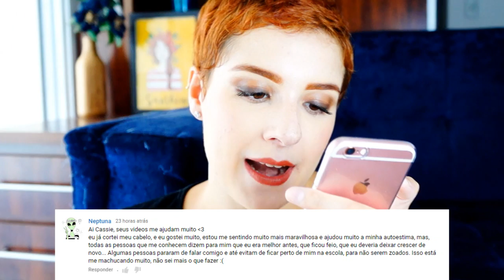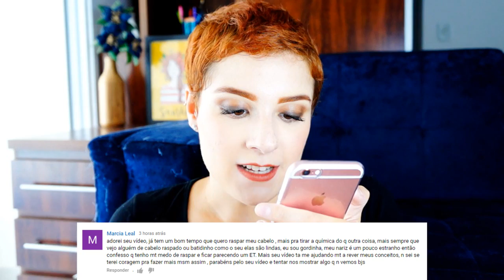MAIS UM PAPO SOBRE AUTOESTIMA VEDA 21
Sugestões? Deixem abaixo nos comentários.

• Camera: Sony nex F3 | GoPro Hero 3
• Editor de vídeos: Sony Vegas Pro 13
• Captura de áudio: Iphone 6S | Sony Nex F3